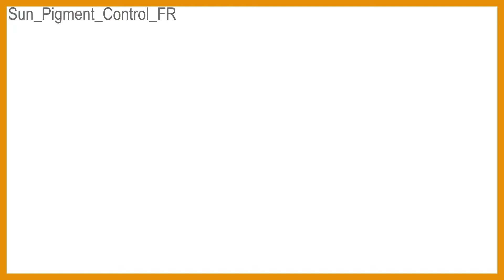Eucerin Sun Protection Pigment Control Fluide Solaire IP50+ - Publicité télé/TV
Aide à prévenir l'hyperpigmentation induite par le soleil.
Réduit efficacement les taches brunes et empêche leur réapparition.
Avec l'Advanced Spectral Technology : une combinaison de filtres UVA/UVB pour une très haute protection contre les UV, et de la licochalcone A un antioxydant qui agit sur les radicaux libres générés par les UV et la lumière visible de haute énergie. De plus, les UV et la lumière visible de haute énergie peuvent induire une hyperpigmentation telles que des taches brunes.